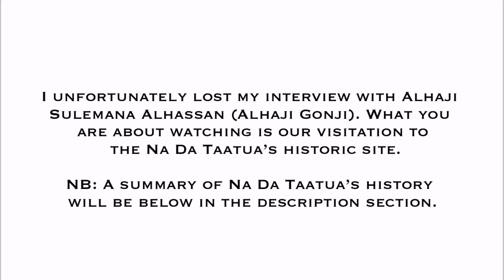Vlog: My Visitation to the Na Da Taatua’s Historic Site || Ghana vlog || Tourism in Ghana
According to Alhaji Sulemana, the Na Da Taatua’s history came about when all the queens during that century were clamoring for the position to give birth to the heir to the throne. One queen sort for spiritual help from a Mallam called Na Da Taatua. He helped her in becoming pregnant with a male child and was pleased by the king and continued to protect the baby. The queen and Mallam were later accused of infidelity and were taken to the said site to be executed. Her head was chopped off first and was kept in the baobab tree, according to History when it got to the Mallam’s turn he was ask what his final words were he then opted to pray before his execution and after which his head was  chopped off instead of blood oozing out it was rather milk all around, there he disappeared and till date nobody can tell where exactly he disappeared to. It was also believed the ghost of the innocent queen killed two key men who were involved in her execution. According to the narration before the chief executioners death he run to the king and shares how he kept seeing the queen everywhere.

EQUIPMENTS||
  1.iPhone (camera)
  2.Canva (graphics)
  3.Kinemaster (editor)
  4.Note (notebook)
  5.Tripod
  6.Laptop
  7.Microphone

MOST PEOPLE WATCH THIS

Vlog: A DAY IN A LIFE OF A FEMALE POULTRY FARMER IN GHANA || POULTRY FARMING IN GHANA

Service of silence (anthology)

xoxo

// Neimatu

My name is Neimatu and I am a 25 years old Queen. I have always known I had business in me but wasn’t sure then, like I am now. Am black and beautiful and believe in the Power of Now. I was determined to Create a business that will benefit everyone and finally has been able to realize the dream.